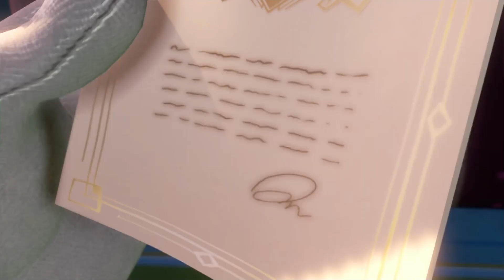Luigi's Mansion 3 | #1- Un hotel lujosamente terrorífico.